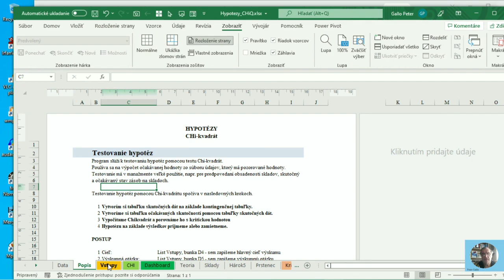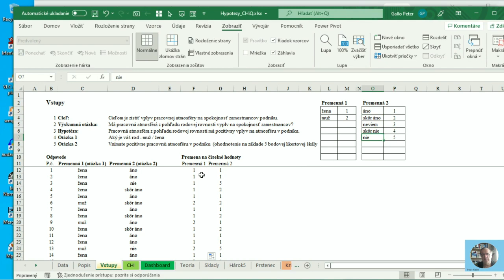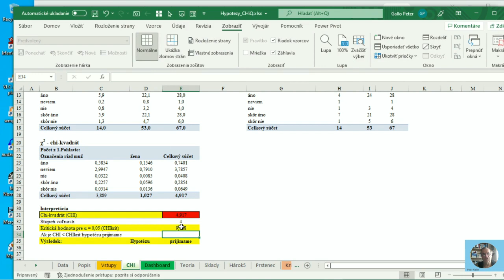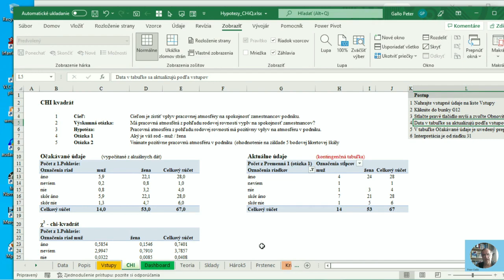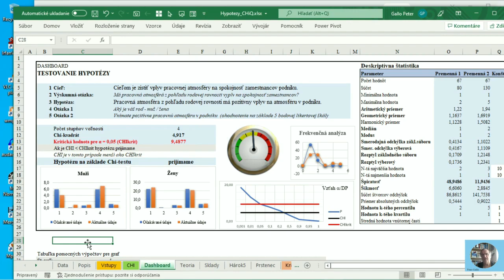Testovanie hypotéz pomocou CHI-kvadrátu (CHI-square)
Program Vám ukazuje postup pri testovaní hypotéz pomocou Chi-Q. Uvedený príklad je orientovaný na ukazovateľ KPI - spokojnosť zamestnancov a pracovnú atmosféru v podniku.